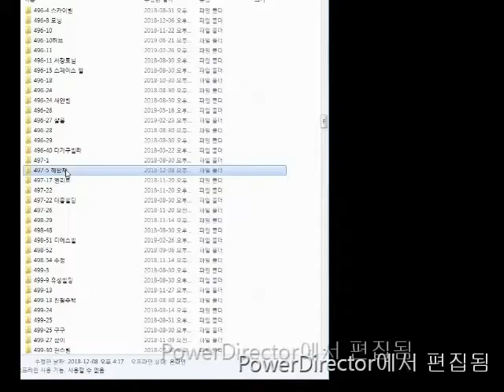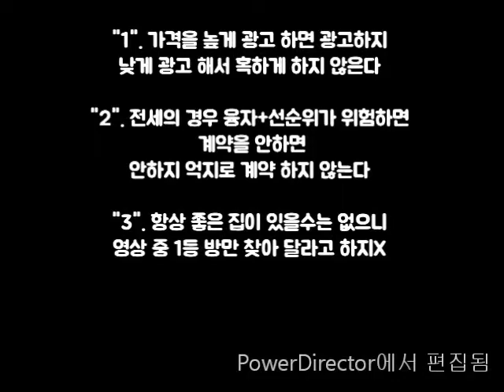구디역원룸신대방역원룸. 500-45 신축급 넓음 500-45